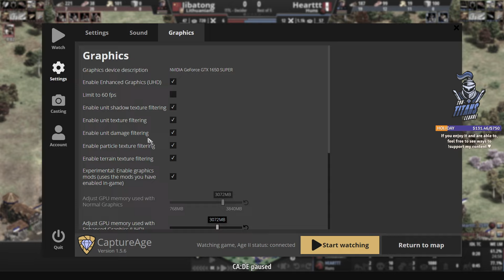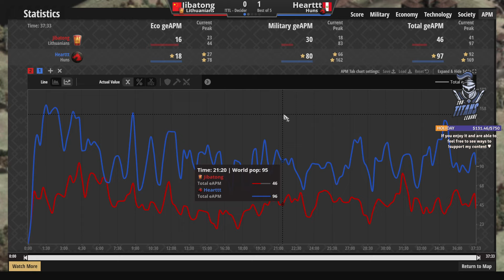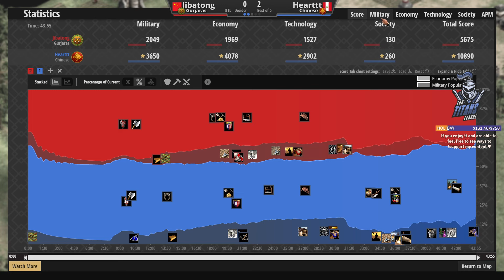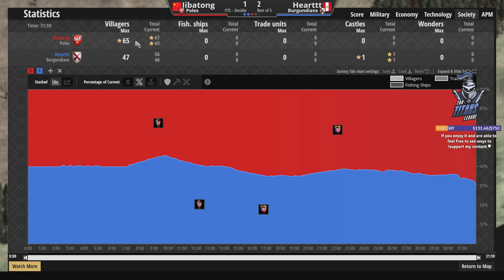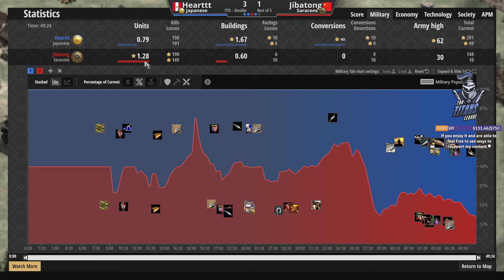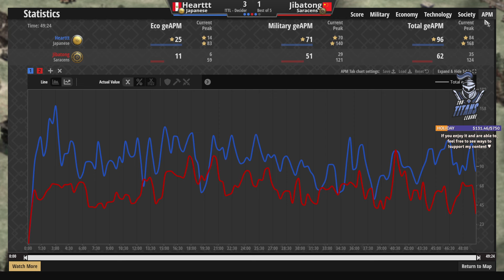HEARTTT's Final Challenge Before Gold? 🇨🇳 Jibatong vs Hearttt 🇵🇪 - TTL Silver League Decider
We all know hearttt is on a level that should warrant him a spot in gold... but will he earn it, though?

- ABOUT T90 TITANS LEAGUE -
T90 Titans League is hosted by T90Official. The Silver League serves as a qualifier for the Gold League. T90’s YouTube channel

- WATCH LIVE -
Come say hi!

- GOALS -
65% . 652/1K

Welcome to the channel: Lucho!
Thanks for your tip: Dr.V. - $10.00!

You're always welcome to watch for free and share it with others you think will enjoy it. If you'd like to take your support to the next level, you can visit my tipping page!